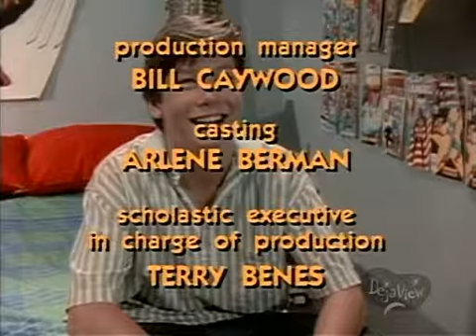My Secret Identity S01e11 Grounded